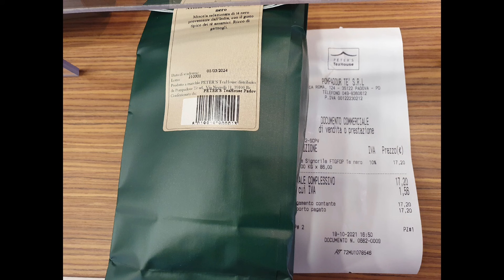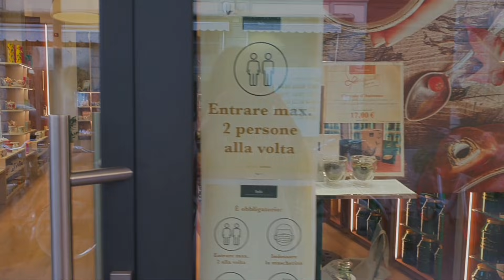Италия Жасмин антидепрессант из за их травли, снова бессонница